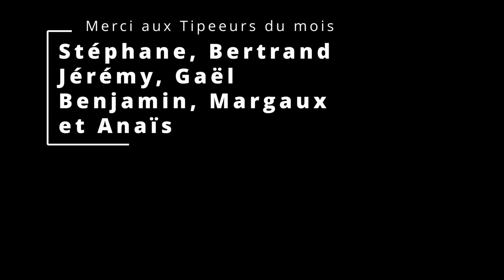Fin de récolte des Greffons de pommiers et Colis de boutures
Le 12 Février 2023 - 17h

Cette semaine, le pépiniériste a été malade pendant 4 jours et n'as pas pu faire de vidéo. Celle-ci aurait du être diffusée mercredi.
Donc on y voit la fin de récolte des greffons de pommiers sur un parc de vieux pieds-mère, faite fin janvier.
Et puis, ce que je fait toutes les semaines en ce moment : des colis pour envoi de boutures et de plants d'arbustes.